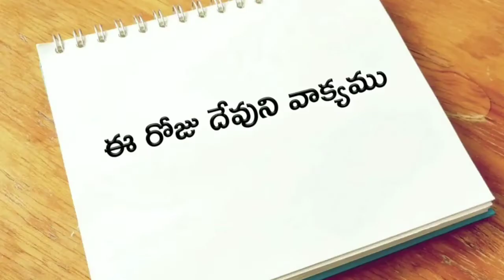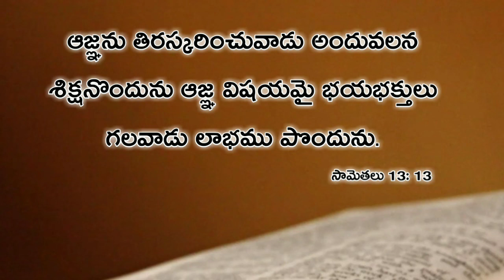ఈ రోజు దేవుని వాక్యము 25-మార్చి-2020 | Today god's word